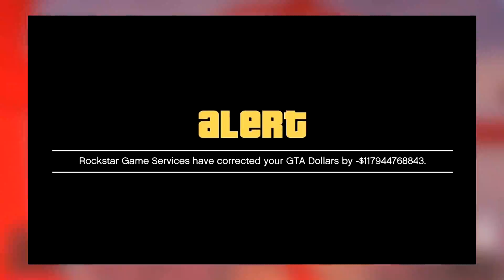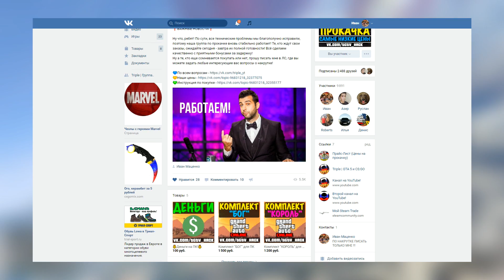GTA 5 Online: ВОЛНА БАНОВ И СПИСАНИЕ ДЕНЕГ У ИГРОКОВ | Как избежать бана и не потерять деньги? 😱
Сегодня мы с вами обсудим волну банов и то, как Rockstar могут списать деньги у игроков после выхода обновления для GTA Online под названием «Я не Хипстер: Часть 2»! Enjoy!

Triple Channel ②⓪①⑦